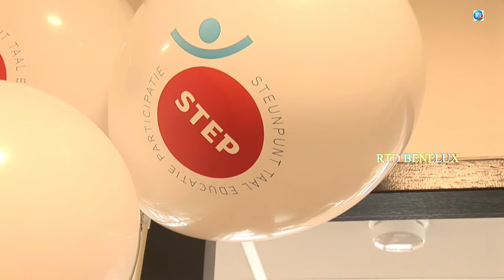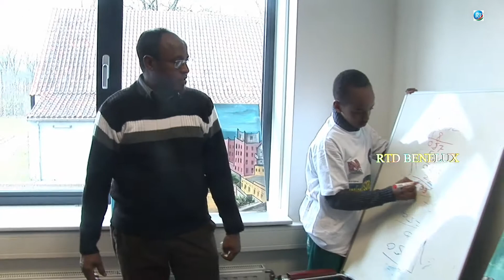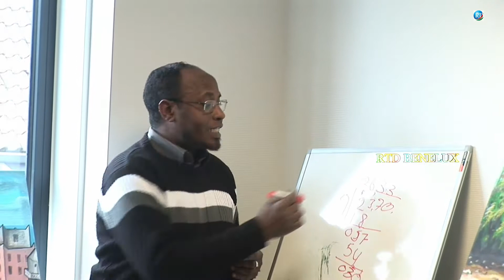HALKAN KA DAAWO URURKA ( S.B.I.N ) EE KA JIIRA DALKAN HOLLAND GARAHAN NIJMEGEN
HALKAN KALASOCO WAXA QABADKA QURBO JOOGTA